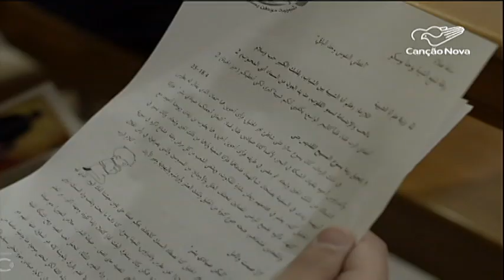Na Terra Santa, grupo de jovens salesianos medita e recorda Dom Bosco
Por ocasião da Festa de São João Bosco, em 31 de janeiro, o grupo "Jovens da Terra de Jesus" organizou um encontro de oração e meditação na Igreja do Convento de Cremisan de Beit Jala, Belém. O tema: "Dom Bosco, o santo padroeiro da juventude”.

Imagens de George Jaraiseh